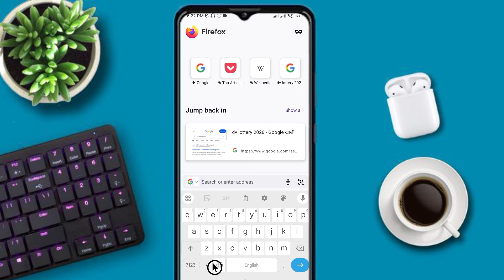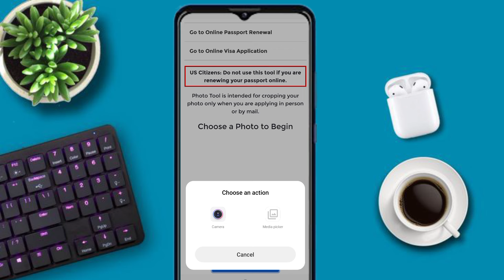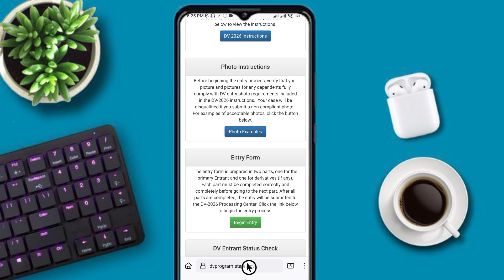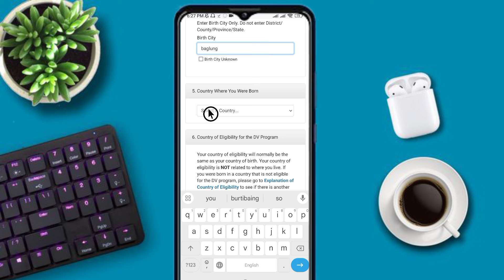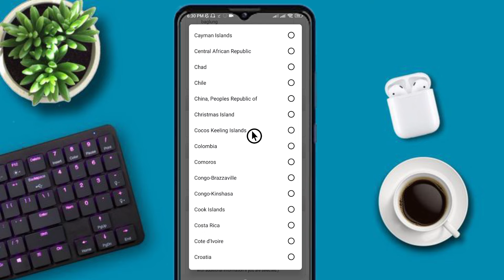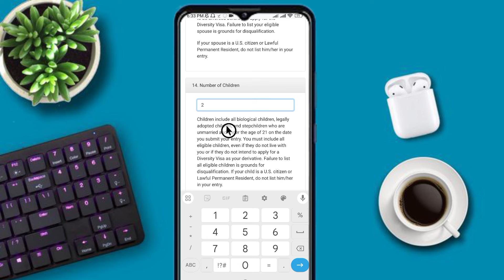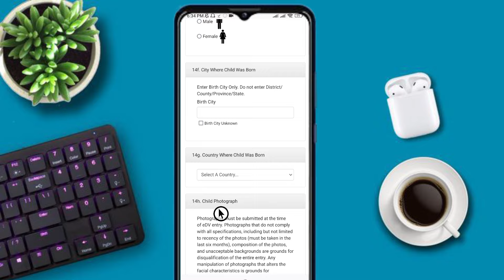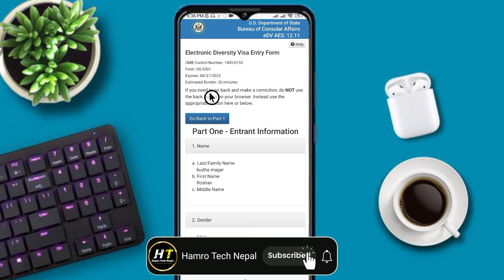Dv Kasari Varne | How To Apply Dv Lottery 2026 | Dv Form In Nepal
Your Queries -
how to apply for dv lottery 2026 online
how to apply for dv lottery 2026
how to apply for green card lottery 2026
dv ko lagi photo kasari banaune
dv lottery 2026 application form online in nepal